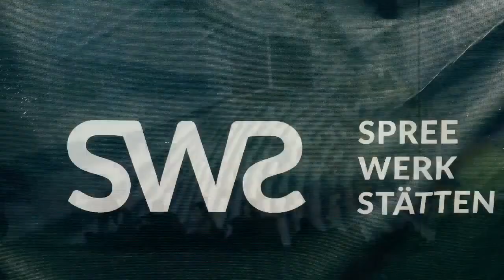Visions Alive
Multimedia Ausstellung in der Alten Münze, Berlin, bis 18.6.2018